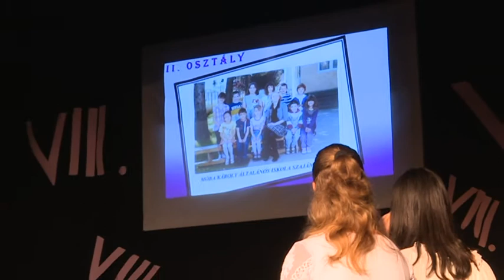2018.06.11. - Elballagtak a nagykikindai, a szajáni és a kisoroszi diákok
Vasárnap este ünnepséget szervezett nekik a Kökénd Polgári Egyesület. Elballagtak a nagykikindai Fejős Klára és Szent Száva, valamint a szajáni Móra Károly és a kisoroszi Gligorije Popov Általános Iskola magyar nyolcadikos diákjai.